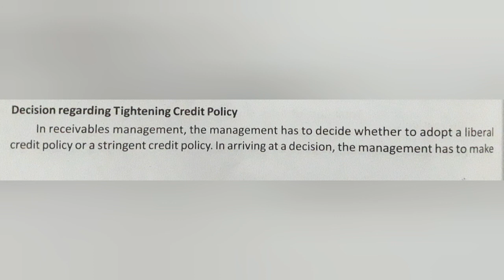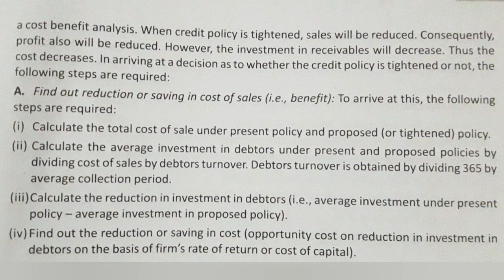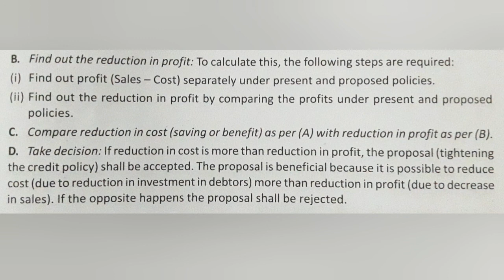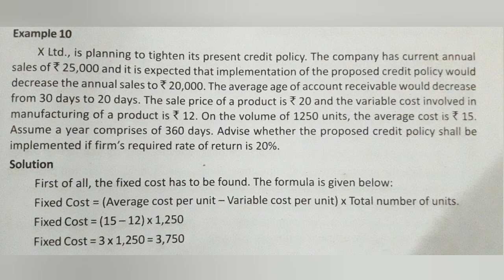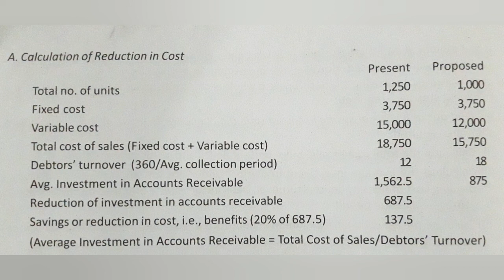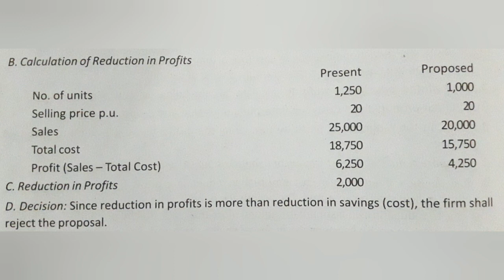| 3rd Sem BBA |Financial Management|Module 4|Chapter 5|Decision Regarding Tightening Credit Policy |